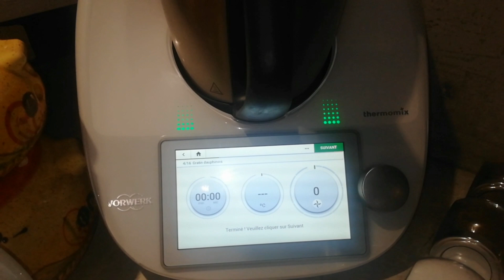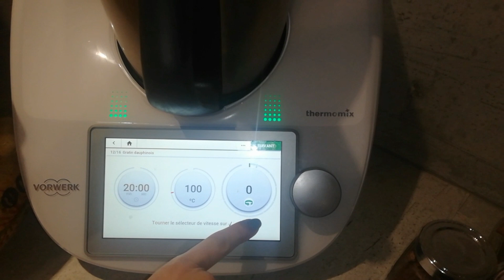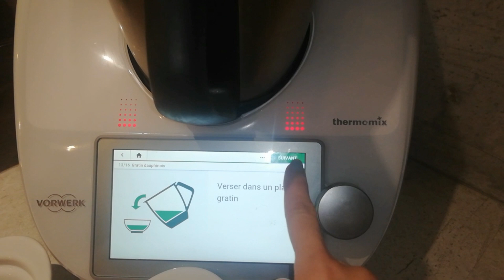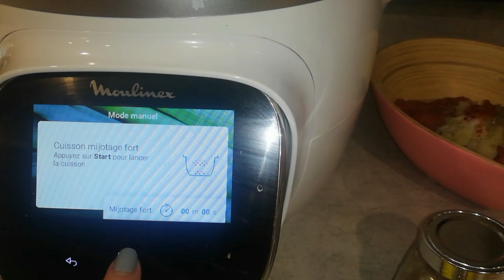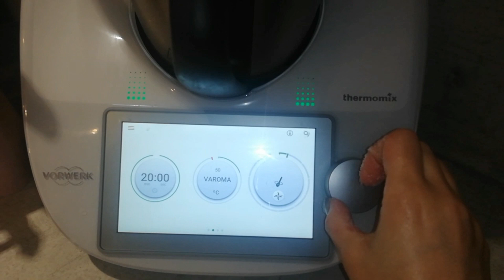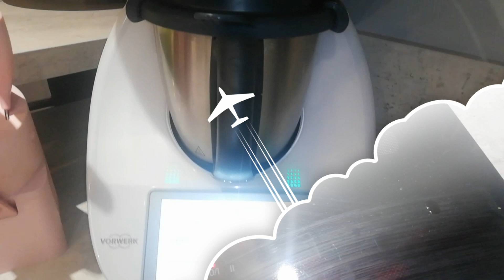عشاء سهل 👍 gratin de pdt viande hachée brocolis 👌 سهرة مع العائلة 🤩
mon snap : badranou3